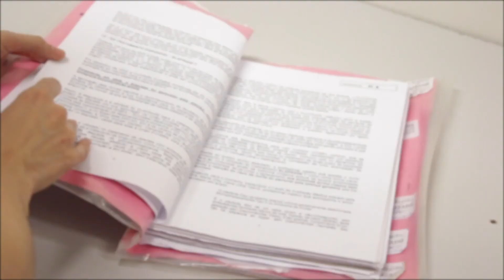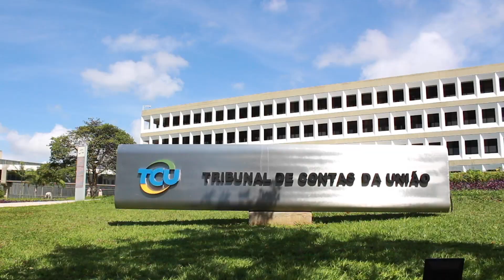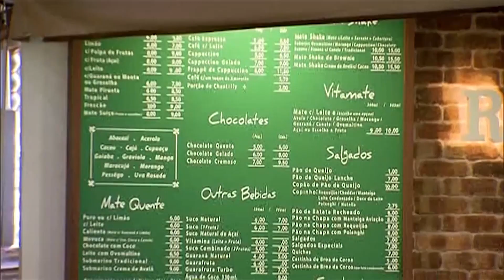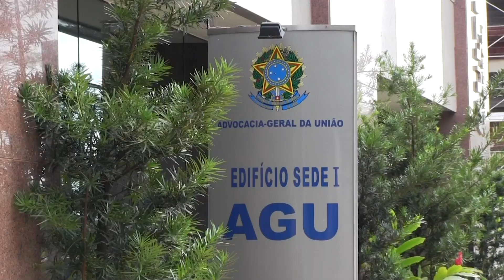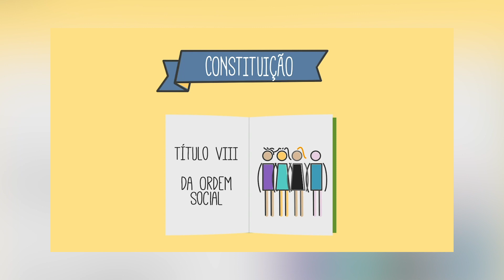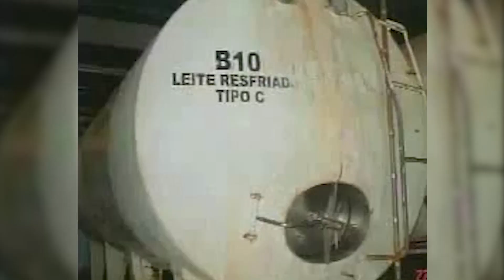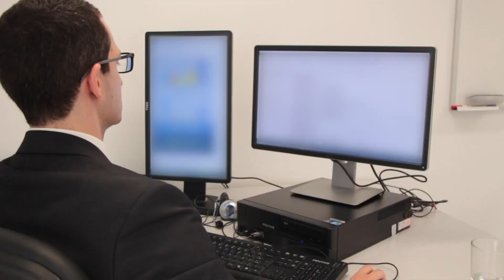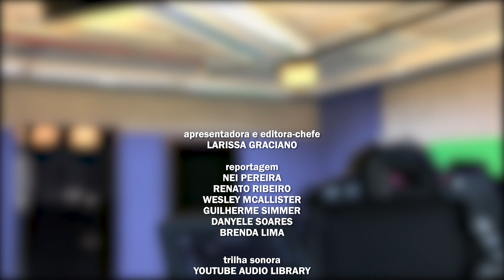AGU Brasil 154 (24/06/2019)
DESTAQUES DO AGU BRASIL: AGU consegue na justiça evitar pagamento bilionário a empresa que comercializa leite. AGU impede na justiça que estudantes que fraudaram sistema de cotas façam matrícula. Mutirão de conciliação fecha acordos com segurados do INSS. Decisão do TCU que condena a devolução de dinheiro para os cofres públicos não prescreve. Fórum coloca em debate MP que traz mudanças para atividade econômica do país.